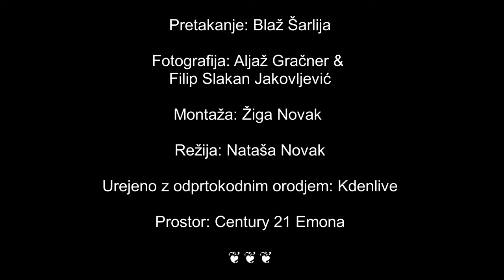Tematsko-pogovorni večer s stotnikom Slovenske vojske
Mladi za vrednote NOB so organizirali tematsko-pogovorni večer s predstavnikom Slovenske vojske. Dogodek so organizirali 📅  7. januarja 2021 ob 🕕  17. uri.

Gost je vil Franc Klemen - stotnik Slovenske vojske, ki je zbranim predstavil poslanstvo in glavne naloge SV, vojaški poklic ter vrednote SV.

Predstavitvi je sledil pogovor z gostom.

Srečanje je potekalo v živo  in se je pretočno predvajalo na omrežju Facebook.

Za izvedbo dogodka so mladim prostor v brezplačno uporabo odstopili pri podjetju Century 21 Emona.

Mladi za vrednote narodno-osvobodilnega boja (MNOB) Slovenije, smo mladinska organizacije Zveze združenj borcev za vrednote narodno-osvobodilnega boja (ZZB NOB) Slovenije. Skladno s statutom ZZB NOB imamo avtonomijo delovanja v mladinskem sektorju, znotraj te avtonomije delovanja delujemo skladno s svojim pravilnikom in programom v smeri prenašanja vrednot NOB: poštenost, enakopravnost, solidarnost, itd. na mlajše generacije.
V okviru svojega delovanja organiziramo več javnih in odmevnih dogodkov. V lanskem letu smo npr. organizirali 3 tematske večere, na katere smo povabili goste iz drugih sorodnih organizacije, dr. zgodovine in znanega slovenskega rapperja. Organizirali smo tudi uspešno okroglo mizo na dan upora proti okupatorju in s tem obeležili 80. obletnico ustanovitve osvobodilne fronte (OF). Okroglo mizo smo prenašali preko spleta in uspešno pritegnili pozornost več sto gledalcev. Med bolj odmevnimi dogodki lanskega leta je bilo tudi množično čiščenje spomenikov spominskega kompleksa Pugled, pri Ljubljani.
V tem letu nameravano naše delovanje še okrepiti, z več podobnimi dogodki, ki so se izkazali za uspešne, pa tudi s preizkušanjem novih formatov (več si lahko preberete v našem letnem načrtu – v priponki). Vedno strmimo da je naše delovanje usmerjeno v javnost, ne želimo da bi se spremenili v zaprt 'mehurček', zato so pri nas vedno dobrodošli predstavniki medijev, pa tudi sami se potrudimo, da pride vest o našem delovanju v javnost.